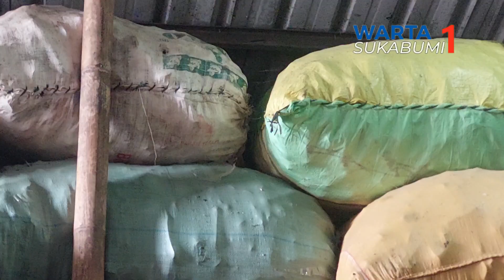Masyarakat Masih Ada Yang Belum Tepat Waktu Membuang Sampah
DINAS LINGKUNGAN HIDUP DLH KOTA SUKABUMI GENCAR MEMBERIKAN EDUKASI MELALUI APARAT KECAMATAN DAN KELURAHAN KEPADA MASYARAKAT/ AGAR TEPAT WAKTU SAAT MEMBUANG SAMPAH SESUAI ATURAN YANG BERLAKU YAKNI PUKUL 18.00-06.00 WIB/ SELAIN ITU TEPAT TEMPAT TIDAK MEMBUANG SAMPAH SEMBARANGAN//
HAL ITU BERDASARKAN EVALUASI DI LAPANGAN DARI TIM PENANGANAN SAMPAH DARI DLH/ MENGANGKUT SAMPAH DI BEBERAPA LOKASI TPSS (TEMPAT PEMBUANGAN SAMPAH SEMENTARA) TIDAK BERSELANG LAMA SAMPAH KEMBALI MENUMPUK DI LOKASI TERSEBUT//
PEJABAT FUNGSIONAL TEKNIK PENYEHATAN LINGKUNGAN PADA DLH KOTA SUKABUMI/ DENI DENHARI MENGAKUI/ SECARA MASIF MASYARAKAT BELUM TEPAT WAKTU DAN TEMPAT SAAT MEMBUANG SAMPAH// TIM DLH SENDIRI SEJAK JAM 05.00 PAGI SUDAH MENYEBAR UNTUK PENANGANAN SAMPAH DI 300 TITIK TPSS//